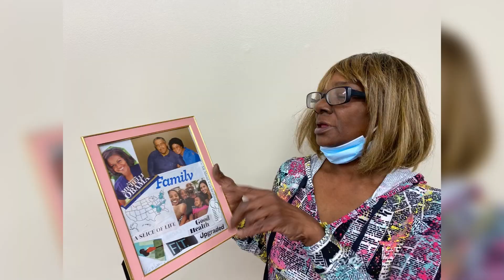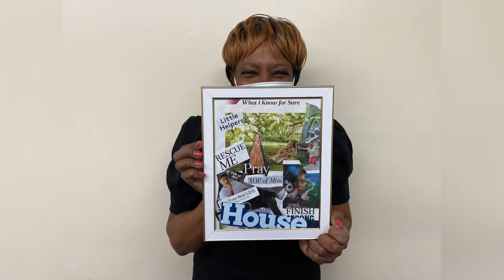My Future Looks Fabulous-Vision Board Party